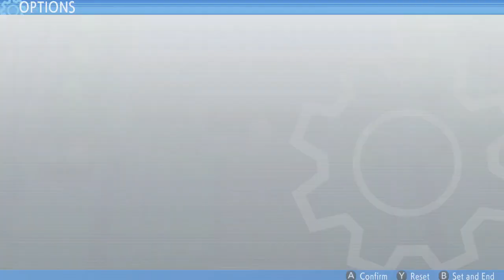Pokémon Shining Pearl (Nintendo Switch) Pt. 12: Routes 210 & 211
Pokémon Shining Pearl for Nintendo Switch.
TM Move - Defog - Go to Pastoria City, enter the safari game and talk to the man. Go to Route 210 and use the Pokétch app. Reach the destination to Celestic Town.
Experience the nostalgic story from the Pokémon Pearl Version game in a reimagined adventure, Pokémon Shining Pearl, now on the Nintendo Switch system! Adventures in the Pokémon Shining Pearl game will take place in the familiar Sinnoh region. Rich in nature and with mighty Mount Coronet at its heart, Sinnoh is a land of many myths passed down through the ages. You’ll choose either Turtwig, Chimchar, or Piplup to be your first partner Pokémon and then set off on your journey to become the Champion of the Pokémon League. Along the way, you’ll run into the mysterious organization Team Galactic, and be able to encounter the Legendary Pokémon Palkia.

Explore the revamped Grand Underground or put on a Super Contest Show

The Underground from the Pokémon Pearl Version game has been powered up and is now called the Grand Underground. Here, you can dig up valuable treasure and Pokémon Fossils, create your own Secret Base, and catch Pokémon in places called Pokémon Hideaways. When you aren’t exploring in the Grand Underground, enter a Super Contest Show! Super Contest Shows are popular events in the Sinnoh region, each put on by four performers and their partner Pokémon, who work together to dance and show off their performance skills. You can also adventure in the Grand Underground or put on a Super Contest Show with other players through the local communication or online communication of your Nintendo Switch system!

Walk with your Pokémon, change up your style, and customize your Poké Balls

Choose a Pokémon that you’ve befriended during your journey to walk along behind you in the game. In the relaxing Amity Square you can walk with up to 6 Pokémon! Depending on the Pokémon, you’ll see different gestures or ways of walking, and when you talk to your Pokémon, it will respond. You’ll also be able to add your own personal style! Choose a variety of outfits and coordinate tops and bottoms. Some are based around Pokémon motifs and others change your hairstyle. You can even use Capsule Decoration to add stickers to customize the effects that appear when your Pokémon comes out of its Poké Ball!
Nintendo Switch gameplay. Genre: Adventure, Role-Playing. E - Everyone